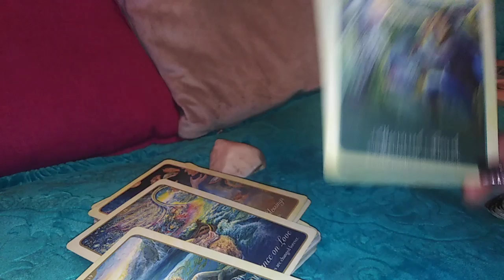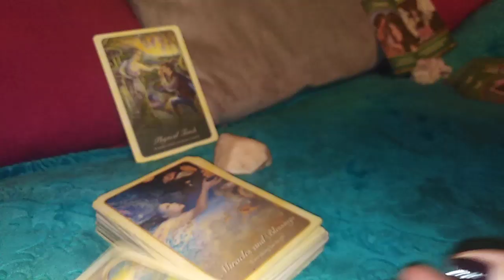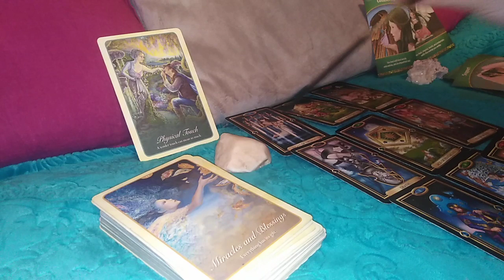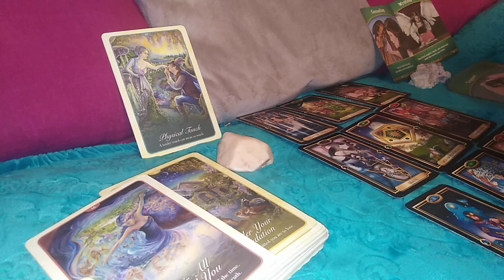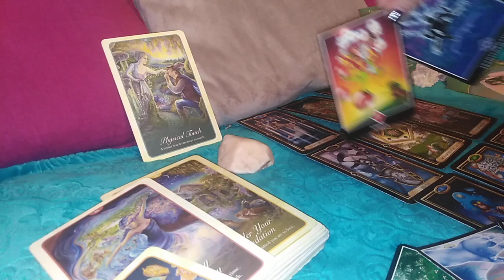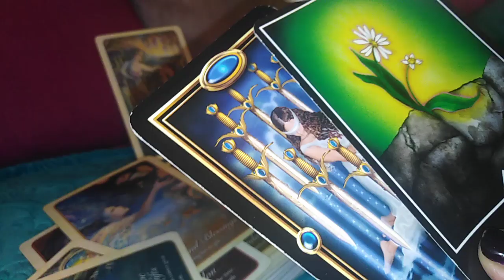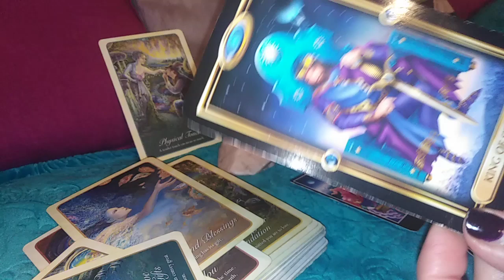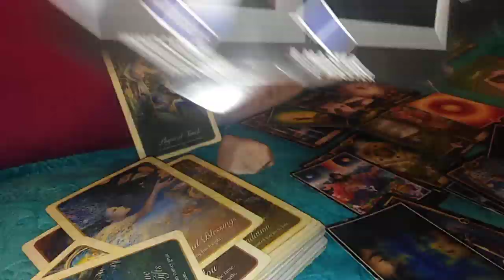TAUR - APRILIE - O atingere fizica ar face Minuni, Un nou Inceput pluteste in aer